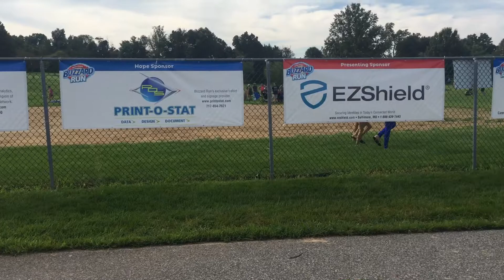2018 Dairy Queen Blizzard Run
njoy this recap of the 3rd annual Blizzard Run 5K in York, Pennsylvania on August 25, 2018. In addition to the race, participants enjoyed a kids fun run, family activities and a free Blizzard Treat at the finish line. Thank you to DQ Grill & Chill in York for planning this amazing event and to all of the event sponsors, participants and volunteers. The Blizzard Run a record $39,000 to support life-saving equipment, family-centered programs and transformative research at Penn State Health Children’s Hospital.